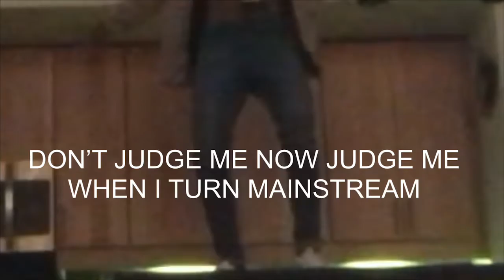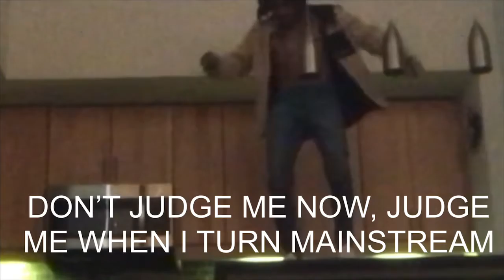Dabes - DON’T JUDGE ME NOW JUDGE ME WHEN IM MAINSTREAM COVID MUSIC VIDEO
Once again you all do so amazing giving me 10 views per video

It’s such unbelievable

Remember we only need 10 views per video to have a successful channel

Thanks !!